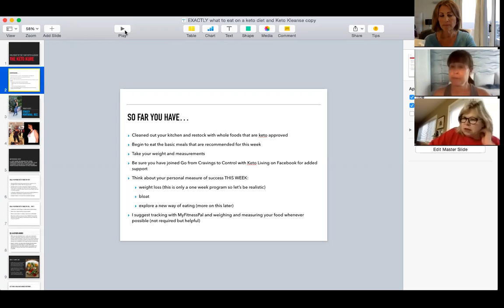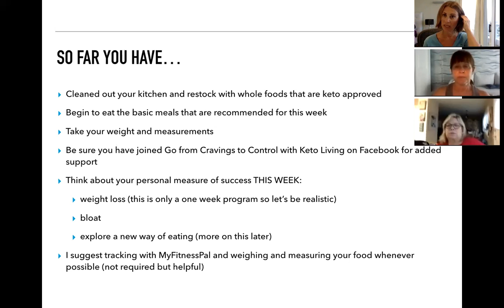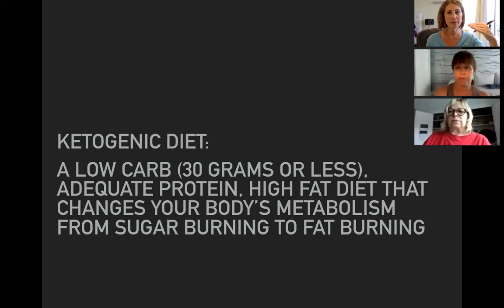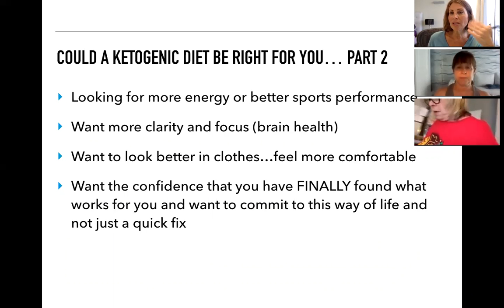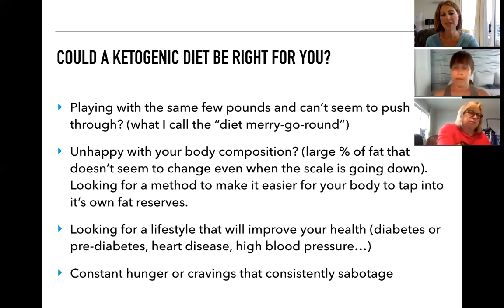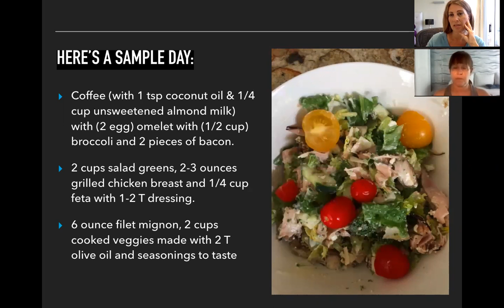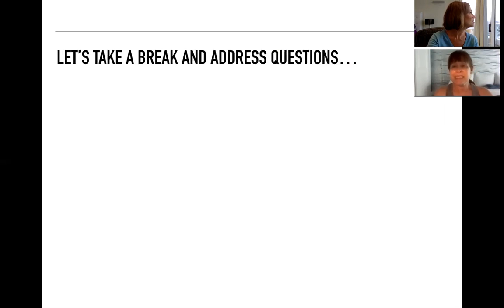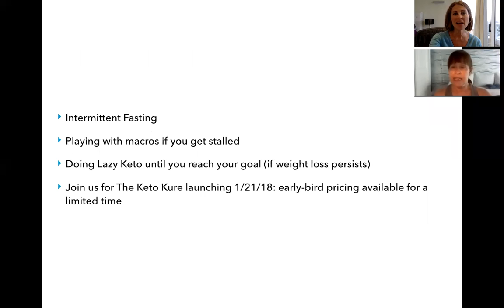The Keto Kleanse Support call #2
The Keto Kleanse helps rid you of the holiday bloat and introduces you to a new way of eating